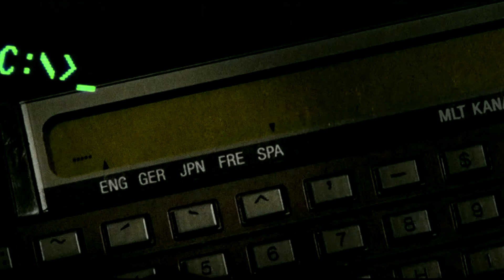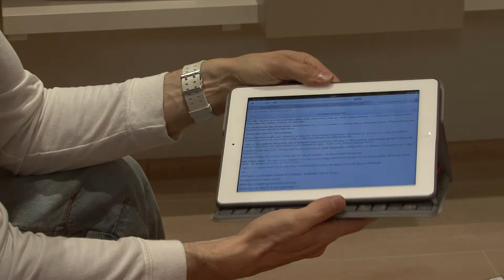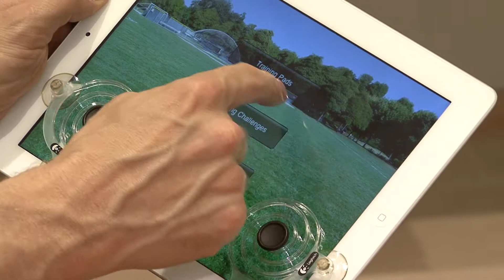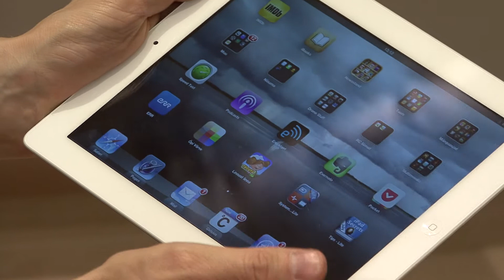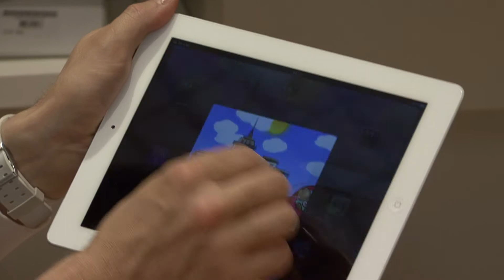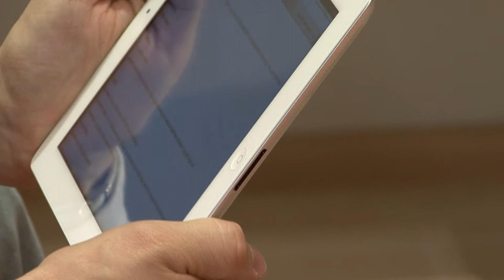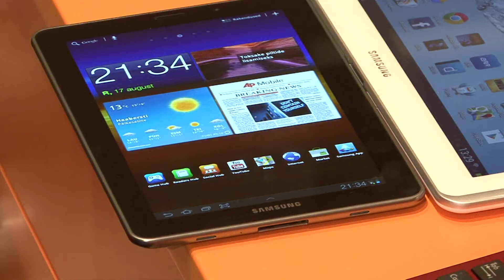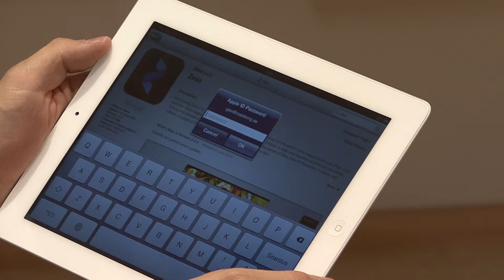Tehnika TV - Tahvlisaade, 2. osa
Täna jätkame tahvlitega sealt, kus eelmisel korral pooleli jäime. Vaatame, mida saab neile külge panna või vastupidi, ja proovime teha üldistavaid kokkuvõtteid -- nii palju kui see võimalik on.